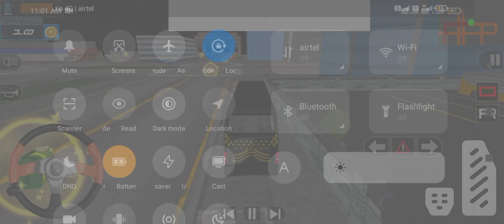bus simulator game kannada super game car game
indian vahicle simulator 3d game all sitting in one
video in hindi ||
indian vahicle simulator 3d,
indian cars simulator 3d for iphone,how to play indian vehicles simulator 3d,
how to do tochan in indian vehicles simulator 3d,
indian vehicle simulator 3d how to change tractor,
indian vehicles simulator 3d car change,
how to download indian vehicles simulator 3d in
iphone,
indian vehicles simulator 3d game download,
indian cars simulator 3d how to hack,
how to start indian vehicle simulator 3d,
indian vehicles simulator 3d mod apk,
indian vehicles simulator 3d mod download,
indian vehicles simulator 3d mod apk download,
indian vehicles simulator 3d od,
ndian cars simulator 3d mod apk,
indian cars simulator 3d mod apk version 22,
indian vehicles simulator 3d hack,
indian cars simulator 3d hack,
indian vehicles simulator 3d new mod,
indian vehicles simulator 3d tochan mod download,
indian cars simulator 3d old version download,
indian cars simulator 3d old version,
indian cars simulator 3d pro,
indian cars simulator 3d pro new update,
indian vehicle simulator 2023,
indian vehicle simulator gameIndian Tractor Simulator | Tractor game
I| tractor 3d game || best game || new
tractor game
New Indian Tractor Game | Indian Tractor
Simulator Gameplay | Best Indian Game
2023| New IndianGame
indian tractor game for android.indian tractor game for mobile,
indian bike game tractor kitne number par aata hai,
india vs tractor game,
india versus tractor game